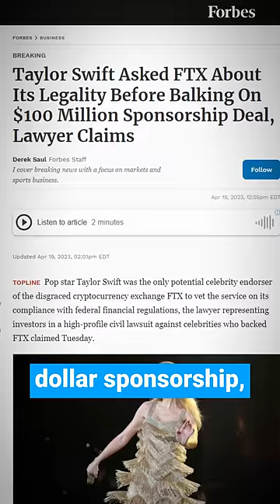Taylor Swift Outsmarted FTX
⚖️⚖️⚖️ Do you need a great lawyer?  I can help!